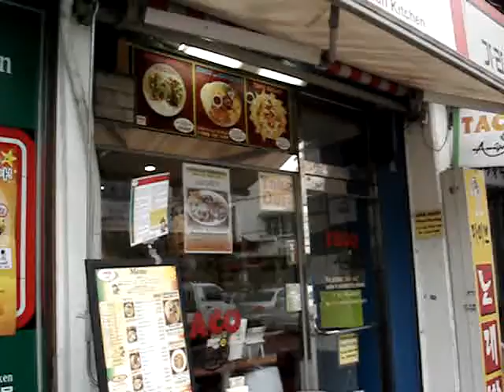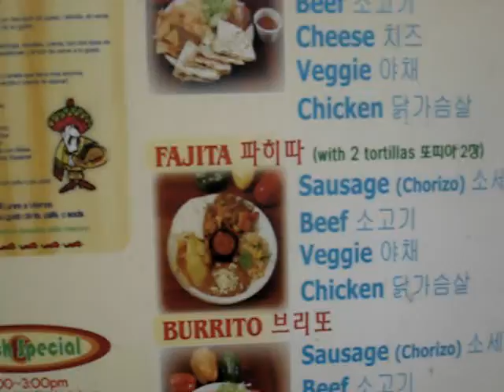April 26th 2008 010.mpg